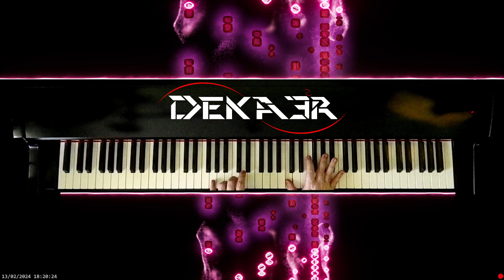🔴 irl 🎹 CODE • COMPOSITOR DE MÚSICA - MUSIC COMPOSER • PIANO